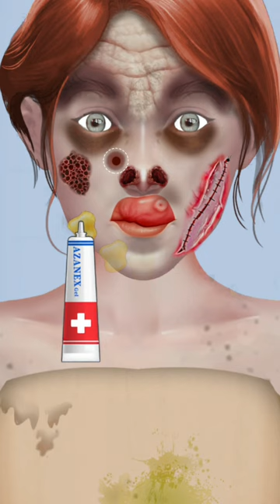face mockup ke product doctor fes health & treatments asmr animation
메이크업 asmr,메이크업 asmr 노토킹,메이크업 asmr 롤플레잉
dancing queen karaoke lower key| 메이크업 asmr,메이크업 asmr 노토킹,메이크업 asmr 롤플레잉

asmranimationmakeup,manojdeyvlogs,asmranimation,asmranimationcontent,junk removal business,asmr animation face,dancing queen karaoke lower key,how to make a youtube channel,how to start a youtube channel for beginners,starting a youtube channel,how to start a youtube channel on your phone,how to start a youtube channel,fes removel was,fes removel was it worth it asmr animation,asmr animation face care,asmr animation face cleaning,asmr animation fes removel,
youtube studio
Vlog promotion channels
youtube course
how to start a cooking youtube channel
top youtubers in india
science channels on youtube
educational channel
youtube class
Beggar makeup in vip makeover beauty asmr parsons
mockup ke product
Baby is fec was clean up  making makeover beauty
Old ledis fec was clean asmr oppression
Asmr makeup animation video makeover asmr
Before and After making beauty makeover|
Before and After making beauty makeover| dancing queen karaoke
메이크업 애니메이션 메이크업 asmr,메이크업 asmr 노토킹,메이크업 asmr 롤플레잉
asmr makeup animatio